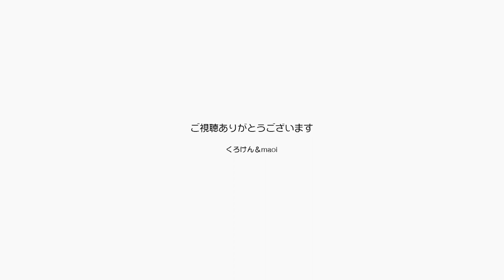ジャン＆ポンごめん12時間のお留守番寂しかった？【Jean & Pont 1807】2019/7/13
今日はくろけんパパの参加しているフォークソング同好会の発表会があってお昼から深夜まで長時間のお留守番になってしまったジャンくんとポンちゃんです。
帰って来てみたらいつもと変わらない２匹に見えますが、きっと寂しい思いをさせてしまったことでしょう。
さあ、甘やかしタイムだよ！